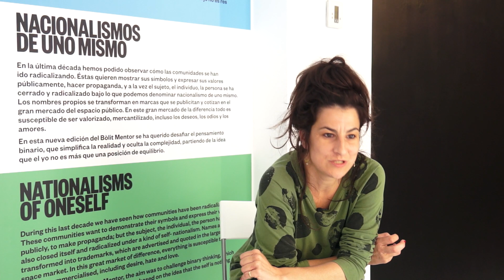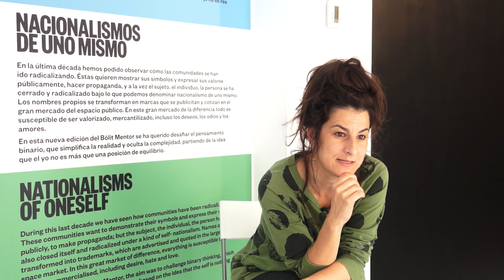Nacionalismes d'un mateix. Entrevista a Núria Güell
Nacionalismes d'un mateix
Alba Mayol Curci, Irma Marco, Clara Pelegrin i Iris Torruella
Comissariada per Núria Güell
Del 5 de maig al 10 de juny de 2018

Almenys a Occident, durant la darrera dècada, hem vist com les comunitats s’han anat especialitzant i radicalitzant, i un exemple molt clar n’és la revifada dels nacionalismes o de les identitats culturals, representades majoritàriament, però no només, pel que en diem ideologia d’extrema-dreta o feixista, on els papers de víctima i botxí es van intercanviant, on totes les comunitats es representen com a víctimes de la comunitat rival. Les comunitats volen mostrar els seus símbols i expressar els seus valors públicament, fer propaganda, però també el subjecte, l’individu, la persona s’ha tancat i radicalitzat exponencialment sota una mena de nacionalisme d’un mateix. Contínuament ens reivindiquem com a subjectes, i ens venem com si fóssim una mercaderia amb tècniques molt semblants a les de la publicitat comercial o la propaganda política. Els noms propis es transformen en marques que es publiciten i cotitzen en l’espai públic, i tot això ho hem assumit amb una naturalitat sorprenent.

En lloc de posar en dubte el model identitari continuem creant i reforçant identitats, sense fer esmena a la idea de poder que hi ha al darrere, el mateix poder que articula a la  comunitat rival. En una societat on tothom pot mostrar-se públicament a través de les xarxes socials, necessitem exagerar la nostra identitat i la dels altres per no perdre’ns en l’allau d’aparicions. En aquest gran mercat de la diferència tot és susceptible de ser valoritzat, mercantilitzat, inclús els desitjos, els odis i els amors. El subjecte és produït i conduït per un ordre social comunitari a través de consignes, etiquetes i categoritzacions culturals. Un ordre social ascendit al rang de dogma, de llei natural i, per tant, immunitzat contra qualsevol judici crític.

En aquesta nova convocatòria del Bòlit Mentor, amb l’Alba, l’Irma, la Clara, l’Iris, i els estudiants dels tres instituts amb els que s’ha treballat, s’han obert escletxes en les categories i identificacions que se’ns imposen, i imposem, com a imperatiu, desafiant el pensament binari que simplifica la realitat i nega la complexitat, partint de la idea que el jo no és res més que una posició d’equilibri.

Núria Güell